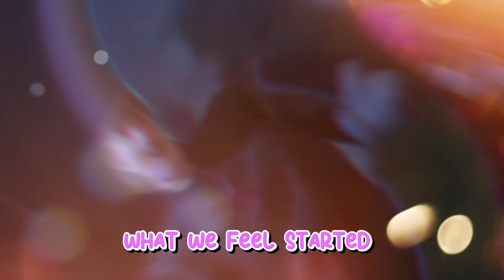Mep Collection #53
Hello guys how is going y'all

Well guys and this collection is done already, it took a while, but here it is y'all

0:00 Wolf
Cassandra
Footage: TTS

0:15 California Gurls
Rapunzel
Footage: Tangled

0:31 Strangers
Anna and Kristoff
Footage: Frozen duality

0:45 Drama
Ruby
Footage: Ruby Gillman Teenage Kraken

0:59 Bubblegum Btch
Poppy
Footage: Trolls Triogly
Host: @CanonRenaissance

01:11 Promiscuous Girl
Jughead and Veronica
Footage: Riverdale

01:31 Love is a Lied
Flynn and Rapunzel
Footage: Tangled

01:56 Waiting for Love
Raya
Footage: Raya and the Last Dragon

02:32 Sweet Dreams
Celestia
Footage: Dragorampa

02:47 Primadonna Girl
Castillo Mal
Footage: Strange World

03:06 Call Me Cruella
Mother Gothel
Footage: Tangled

03:15 A New Hope
Leo and April/ Miles and Gwen
Footage: TMNT: Mutant Maythem/ Across Spiderverse

That's all y'all

Program: Capcut